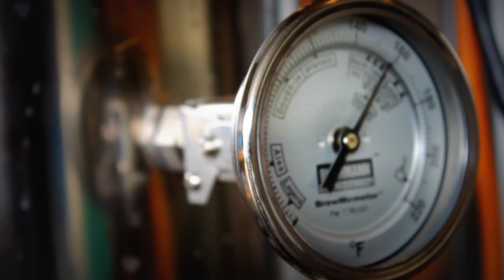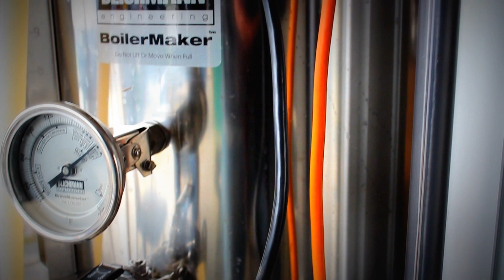Kurt Brews Beer HD